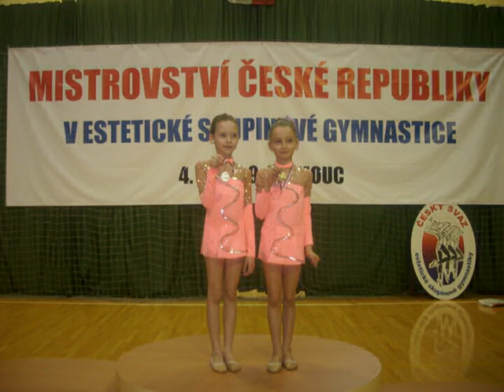NA PŘÍCHOD ANTIKRISTA - Angelika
DOMINIKA LHOTSKÁ - jen tak pro radost